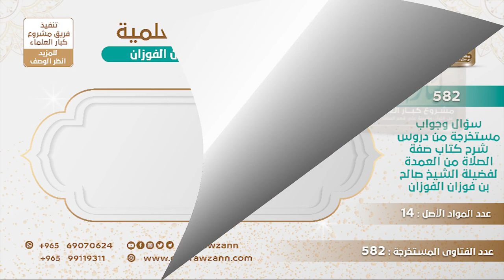[547 -582] ما الرأي فيمن يجعل ثوبه إلى نصف الكعب؟ - الشيخ صالح الفوزان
-"السؤال: هل للكعبين نصيب من الثوب حيث إن بعض طلبة العلم يجعل ثوبه إلى نصف الكعب؟
الجَوَابُ: الأمر سهل، المهم أنه ما ينزل عن الكعب، الحديث جاء «أسفل الكعبين» أما ما كان من الكعبين فما فوق فهذا هو السُّنة والحمد لله.
للاشتراك في قناة الشيخ صالح الفوزان
سؤال وجواب من شرح صفة الصلاة ( 582 ) مقطع

للاستفسار والإقتراحات والدعم
رئيس الفريق
لمشروع كبار العلماء